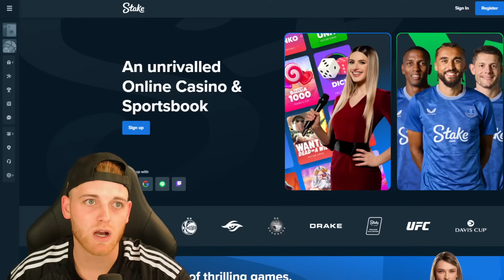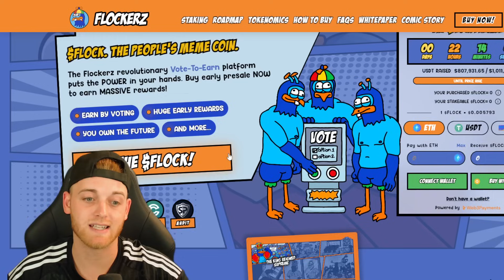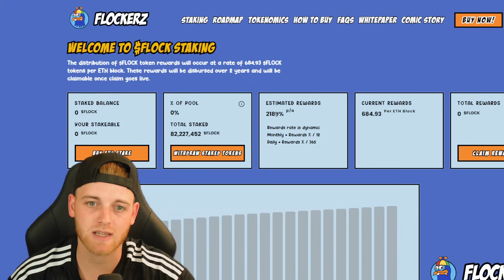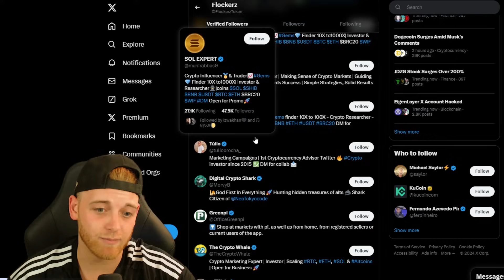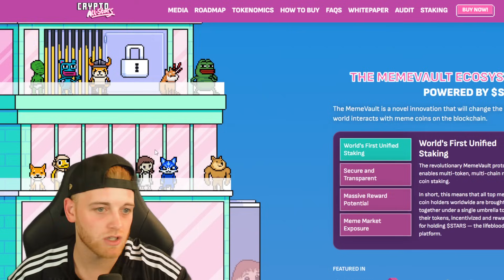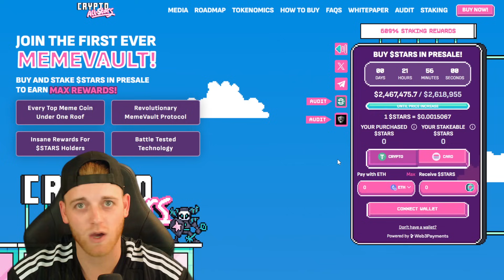Top 3 Crypto to Buy Now?! (Next 10x Potential Crypto?!)